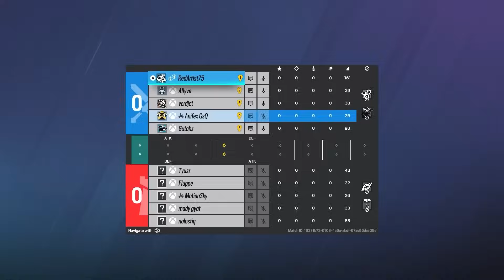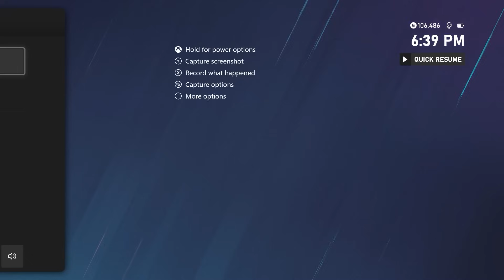The Problem With Duo Queuing… Rainbow Six Siege